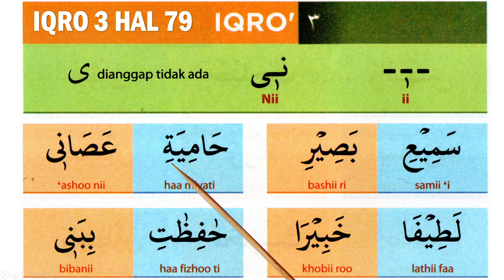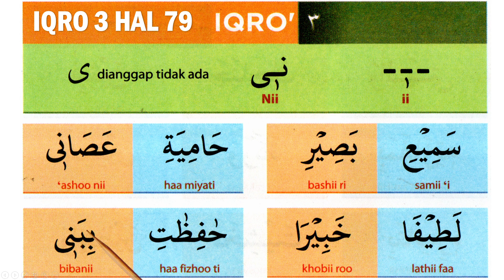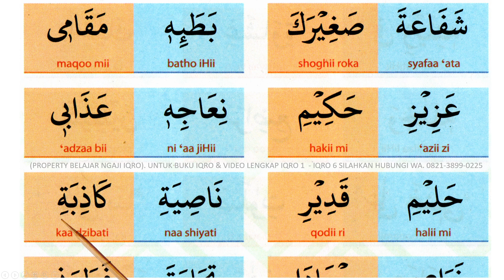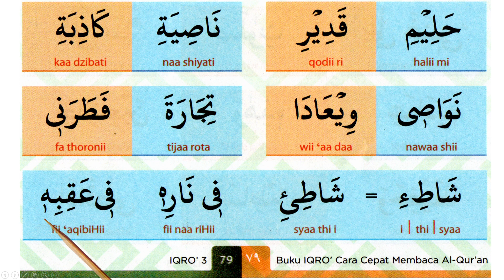Iqro 3 (Hal 79). Belajar Baca Iqro' 3, Cara Cepat dan Mudah Membaca iqro cara baca iqro 3 baca quran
Iqro 3 (Hal 79). Belajar Baca Iqro' 3, Cara Cepat dan Mudah Membaca iqro cara baca iqro 3 baca quran. Belajar baca iqro dalam video ini menggunakan metode cepat & sederhana yang mudah diikuti dan dipelajari, disertai dengan bacaan latin sehingga memudahkan untuk mempelajarinya. Dalam membaca iqro, diharapkan pemirsa bisa belajar berkelanjutan sehingga akan tuntas sampai dengan lancar dan fasih membaca Al Qur'an